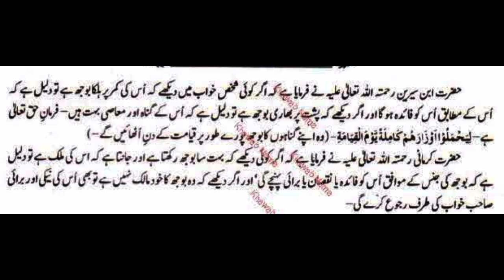khwab mein vazan uthana/ khwab mein bojh uthana/ khwab mein kamar pe bojh uthana ki tabeer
khwab mein vazan uthana

khwab mein bojh uthana

khwab mein kamar pe bojh uthana ki tabeer

khwab mein kandhon per vazan uthana ki tabeer

khwab mein bojh utha k chalnay ki tabeer

khwab ki sachi tabeer

khawab ki sachi tabeer

dreams interpretation